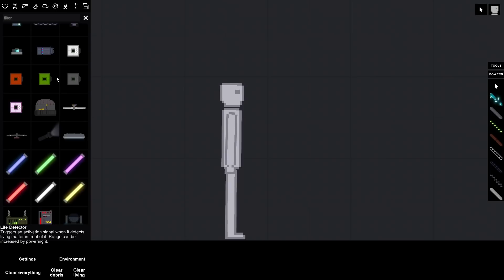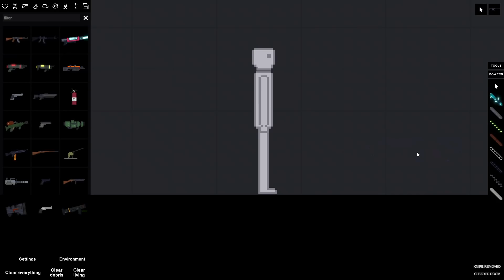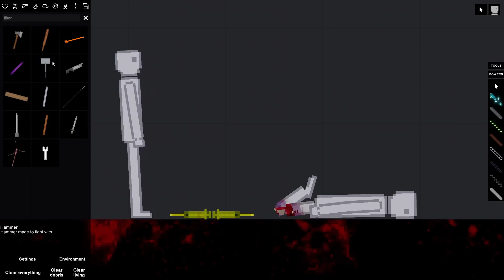New Update in People Playground! (Heart Monitor, Coagulation Syringe and more)